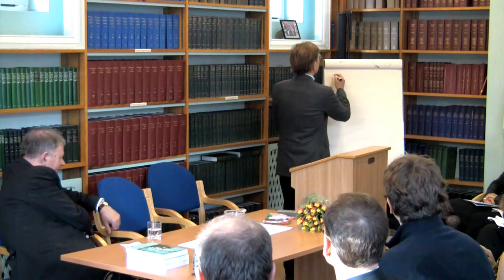[Politics of Internationals Law]: Lecture by Martti Kosenniemi University of CAMBRIDGE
LCIL International Law Series 2011-12
Dated: 26 January 2012

The Politics of International Law by Professor Martti Koskennniemi(Professor of International Law and Director of Erik Castren Institute University of Heisinki)